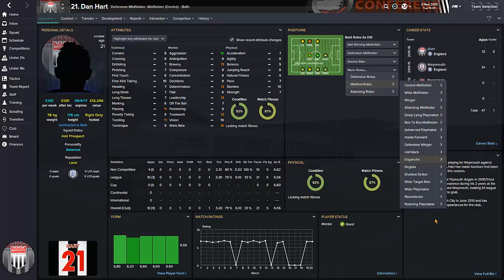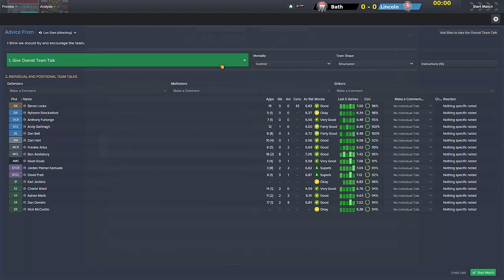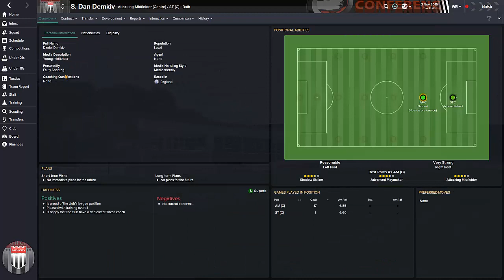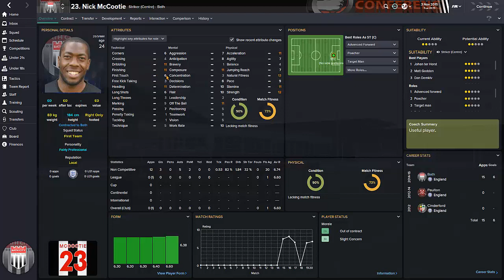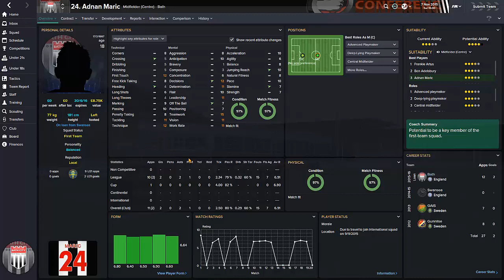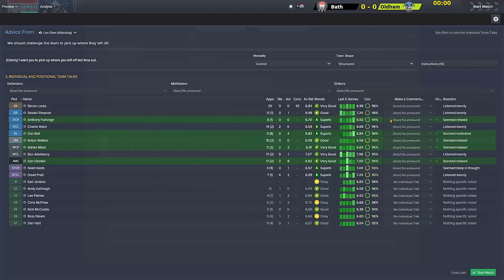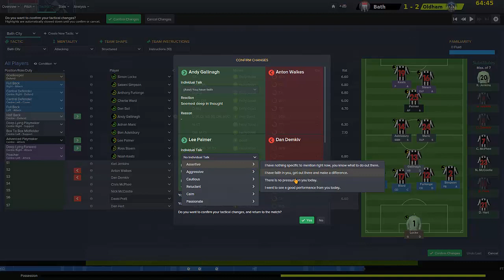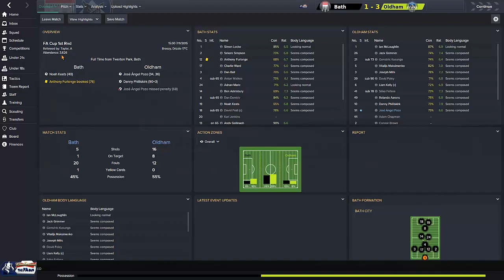Football Manager 2015 Let's Play | Bath City LLM Playthrough #39 | FA Cup Against Oldham!